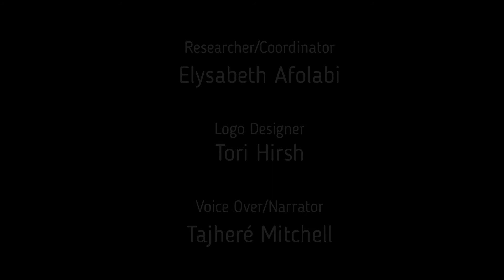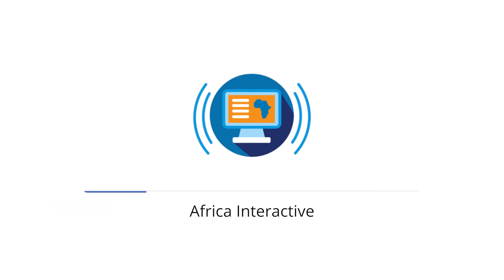The Largest Waterfall Video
Did you know that the largest waterfall in the world is located in Africa? It is considered one of the 7 wonders of the world, guessed yet? Watch the video to confirm.